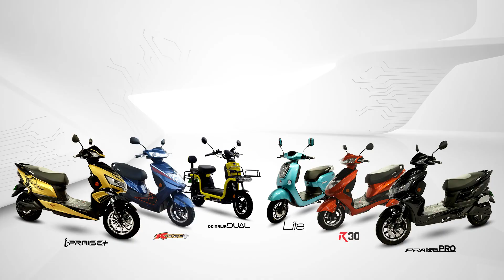YehESahiHai__-_Intelligent_EV_with_GPS_Connectivity